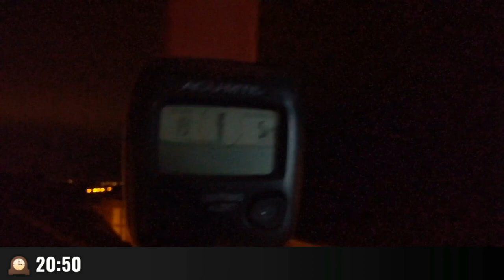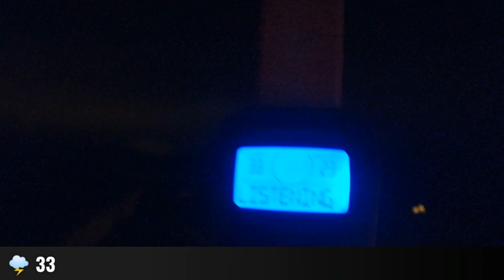12-3-2020. Tormenta por sorpresa 🌩️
Día que con el transcurso de las horas fue cubriendose los cielos.  La sorpresa vino en forma de tormenta.